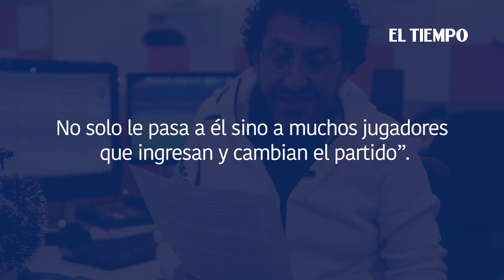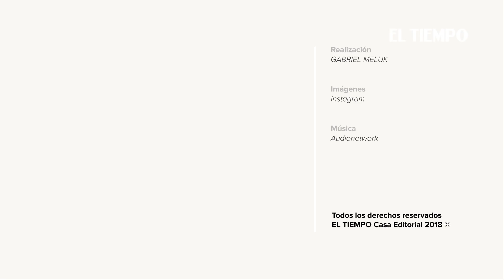Meluk le cuenta: Quintero ha hecho su destino l EL TIEMPO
Le ha ido mejor como suplente, rematando partidos, como arma de cambio, como estocada final.